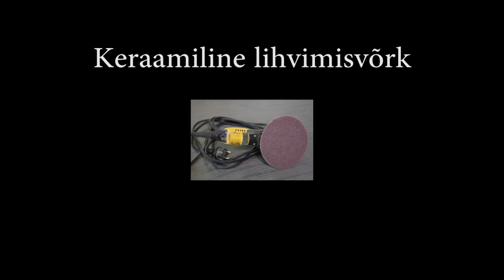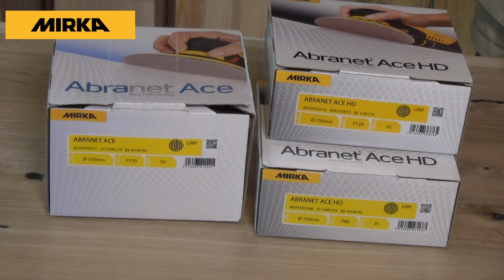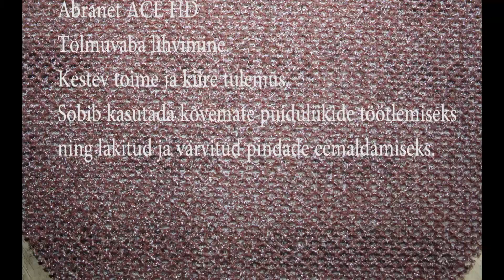Lihvimise profid. 1. osa Mirka Deros ja keraamiline lihvimisvõrk Abranet ACE HD.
TÄIUSLIKU TÖÖRIISTAD. AINULAADSED LAHENDUSED

Selles videos ma tutvustan  ainulaadseid lihvisvahendeid - Mirka lihvimismasinat DEROS ja keraamilist lihvimisvõrku Abranet ACE HD. Tegemist on väga kaasaegsete, kõrgtehnoloogiliste toodetega. Nende vahendite abil on esmaklassiline pinna lihvimine garanteeritud.

Mirka lihvimismasinad:
DEROS 650CW
DEROS 625CW

Võimalik kasutada ühe käega.
Talla läbimõõt: 125/150mm
Võnkeringi läbimõõt: 2,5/5,0mm
Võimekas harjadeta mootor 350W.
Kiiruse reguleerimine: 4000 – 10000pm.
Varustatud elektroonikaga, mis hoiab kiirust ka koormuse all.
Sujuv käivitus ja kiirpidur.
Bluetooth ühendus.
Kaal 1040g.
Teisaldatav võrgukaabel.

Keraamilise abrasiiviga lihvimisvõrk Abranet ACE HD
Tolmuvaba lihvimine.
Kestev toime ja kiire tulemus.
Sobib kasutada kõvemate puiduliikide töötlemiseks ning lakitud ja värvitud pindade eemaldamiseks.